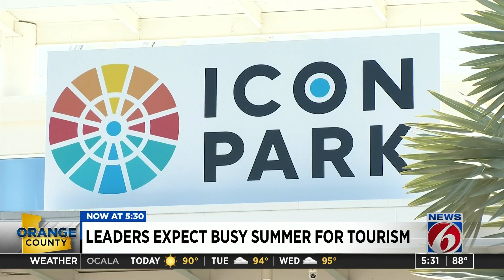Orlando-area attractions, leaders hopeful for 2021 summer crowds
Tourism leaders across Central Florida are hopeful for a better return to a normal summer after the COVID-19 pandemic forced many people to cancel their vacations and businesses to close last year.